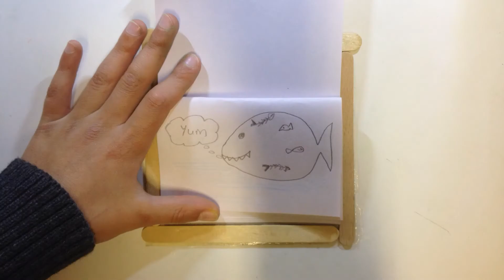Glenunga Hub 8th Nov 2018 The Fish